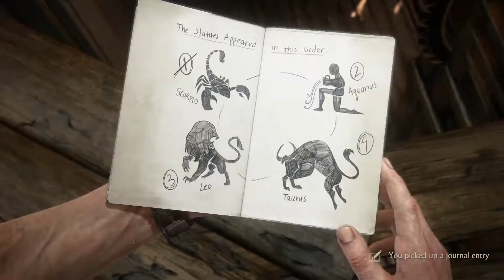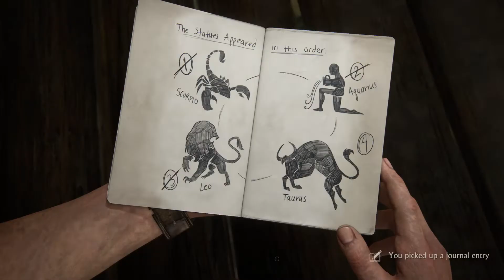Uncharted™ 4: A Thief’s End playthrough part 9